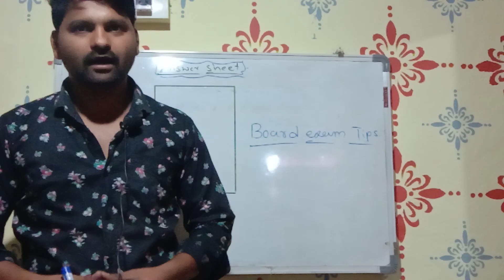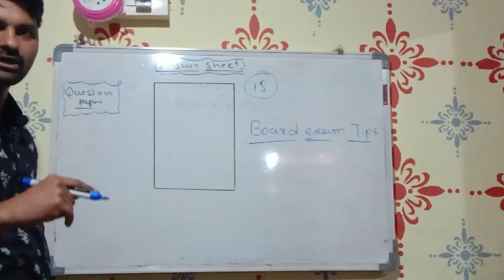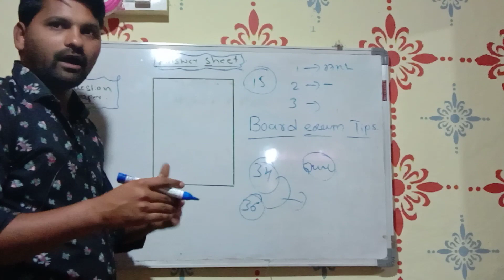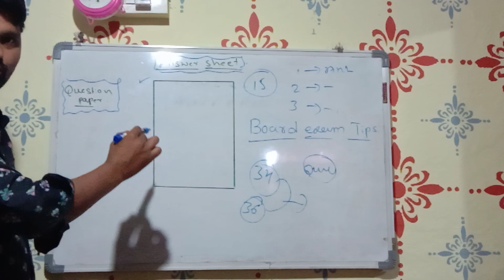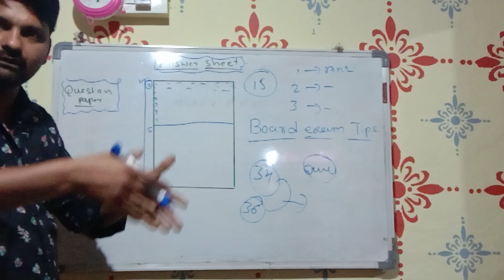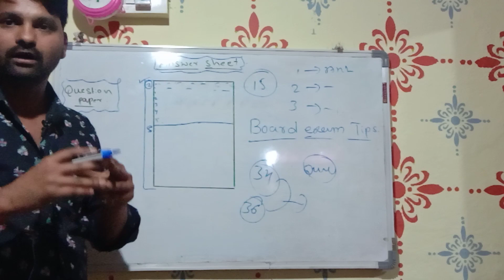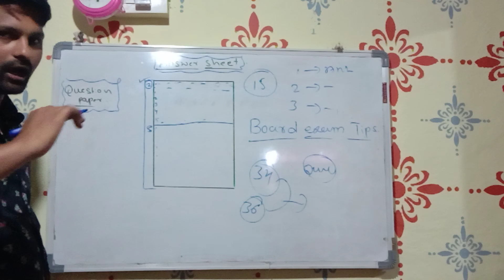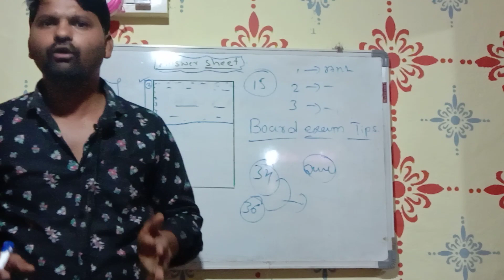Paper Presentation Tips| How To Write Answer In Board Exam 2023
How To write In Answer Sheet /ನಿಮ್ಮ ಬೋರ್ಡ್ ಪರೀಕ್ಷೆಯ ಉತ್ತರ ಪತ್ರಿಕೆಯಲ್ಲಿ ಹೇಗೆ ಬರೀಬೇಕು ||..